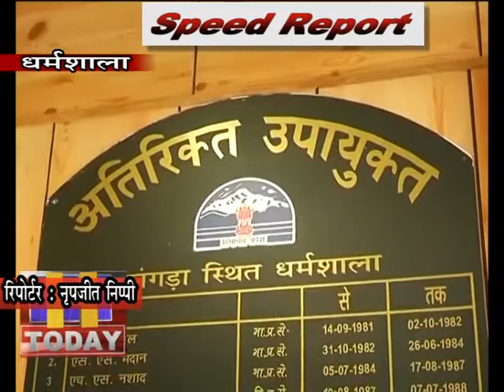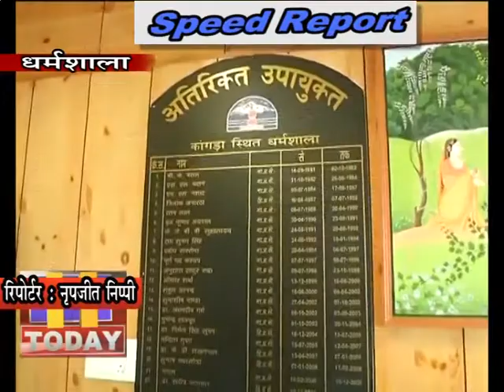4 MAR SPEED 3